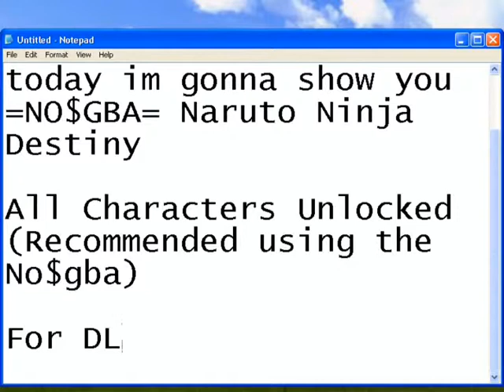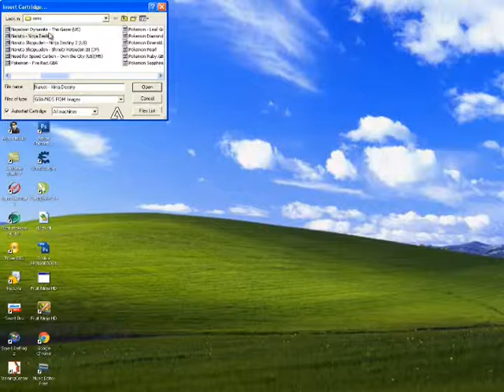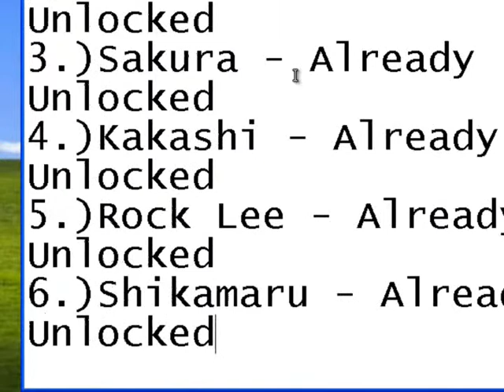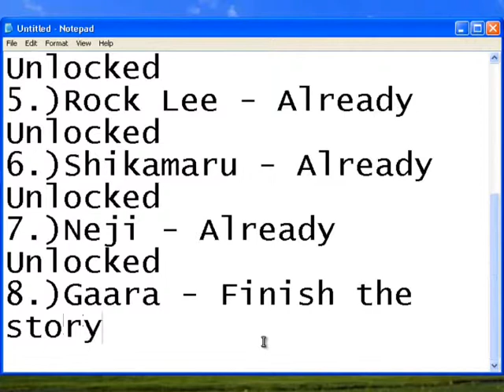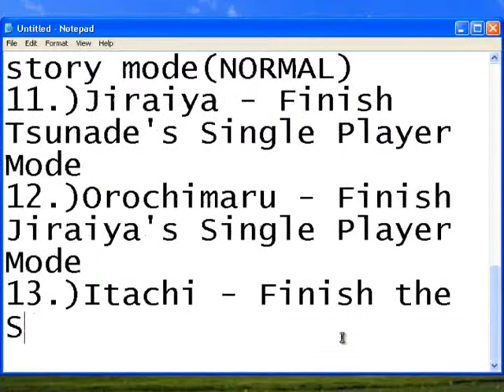=NO$GBA= How to unlock all Characters in Naruto - Ninja Destiny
How to unlock all characters:
1.)Naruto-Already Unlocked
2.)Sasuke-Already Unlocked
3.)Sakura-Already Unlocked
4.)Kakashi-Already Unlocked
5.)RockLee-Already Unlocked
6.)Shikamaru-Already Unlocked
7.)Neji-Already Unlocked
8.)Gaara-Finish Story mode(DIFFICULT)
9.)Temari-Finish Story mode(NORMAL)
10.)Guy-Finish Story mode(NORMAL)
11.)Jiraiya-Finish Tsunade's Single Player Mode(BATTLE MODE)
12.)Tsunade-Finish Story modewithout dying(DIFFICULT)
13.)Itachi-Finish all starter character's Single Player Mode (BATTLE MODE)
14.)Orochimaru-Finish Jiraiya's Single Player Mode(BATTLE MODE)
15.)Nine-Tailed Fox Naruto-Finish Itachi's Single Player Mode(BATTLE MODE)
16.)Second State Sasuke - Finish All Characters Single Player Mode and Finish Sasuke's Single Player Mode Again(BATTLEMODE)